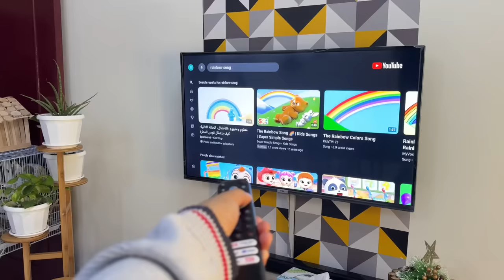രാവിലെ 4:30 ന് തുടങ്ങി 😊തിരിച്ച് Oman Routine ലേക്ക് 🙆‍♀️ Back to Routine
Vlog malayalam
Party vlog
Best vlog
Shoppers vlog malayalam
Shopping video
Nombuthura vibhavangal
Malayalam recipes
Easy simple recipes